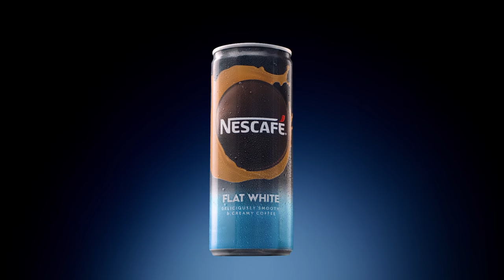NESCAFÉ Cans ‘Not Your Routine Coffee’ 15 sec